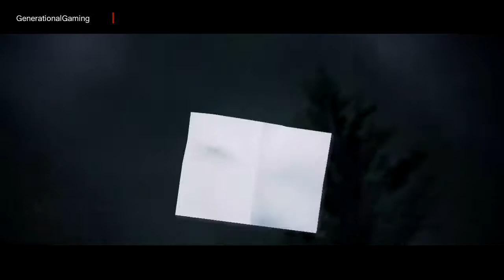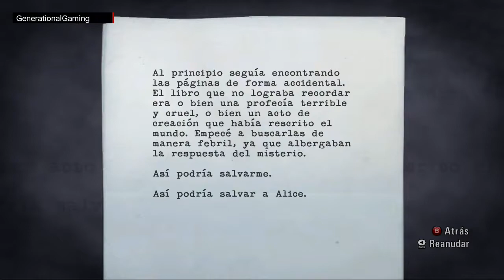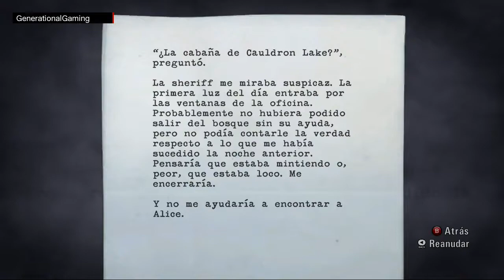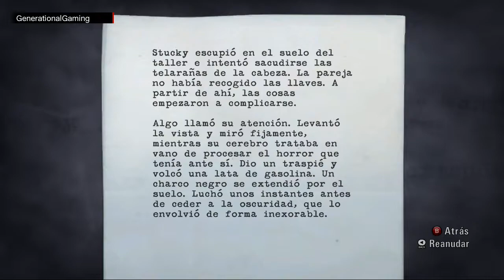Press Play - Alan Wake - Episodio 1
G-nions, nos adentramos en un mundo de oscuridad buscando la luz, de la mano del escritor Alan Wake.